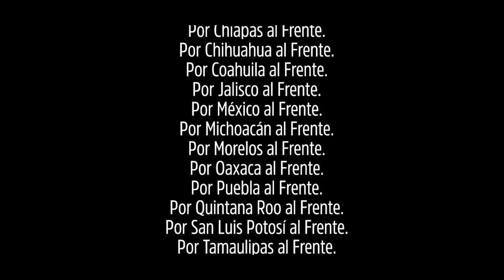Con Martha Tagle te garantizamos luchar por tus derechos - Movimiento Ciudadano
Martha Tagle ha dedicado su vida a conquistar derechos, libertades y oportunidades igualitarias para las y los ciudadanos de CDMX. Su lucha es garantía que la capital seguirá al frente. Vota Alejandra Barrales, vota Movimiento Ciudadano.